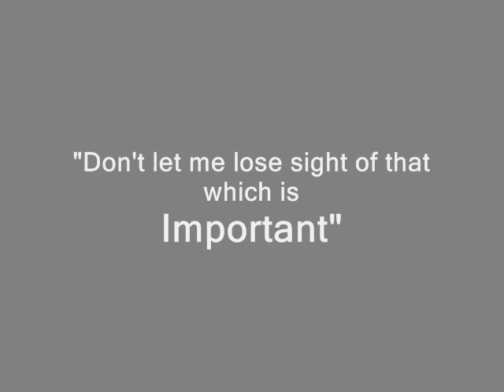Johnson Family Memories 2011 Jan-Jun.wmv